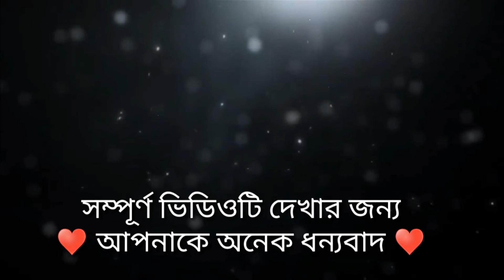কাগজের নকঁশা দিয়ে কর্কশীট কাটিং করুন | Make corksheet cutting with paper pattern | kashemad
হ্যালো বন্ধুরা
আমি আবুল কাসেম ।  আমার ইউটিউব চ্যানেলে স্বাগতম
হাফ ইঞ্চি কর্কশীট ব্যবহার করে খুব সহজেই কাগজে আলপনা কেটে নকঁশা তৈরী করে ফেলুন,

নীচে আরো কর্কশীটের কাজের লিংক দিয়ে দিলামঃ

ককশীট দিয়ে ডিজাইন,
আলপনা ডিজাইন,
গায়ে হলুদ ডিজাইন,
সাইন বোর্ড ডিজাইন,
thermocol Art,